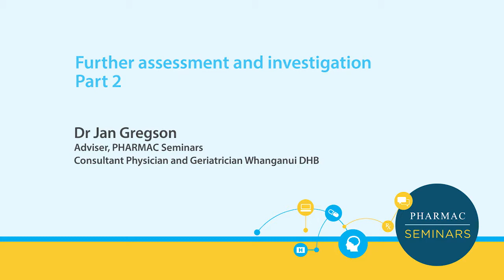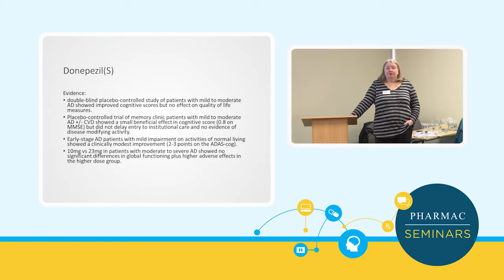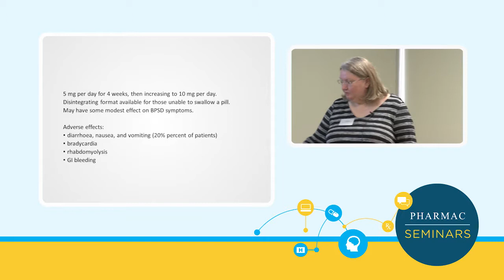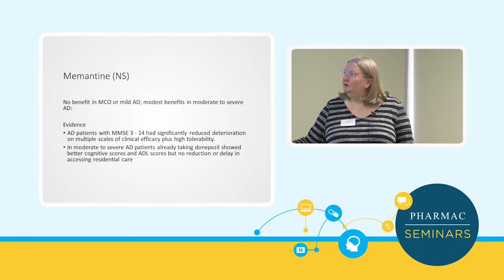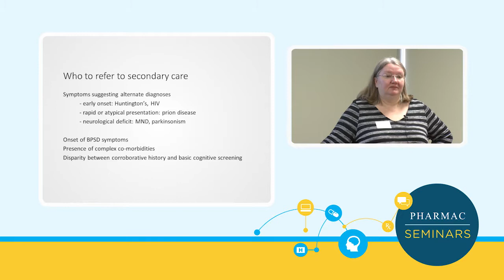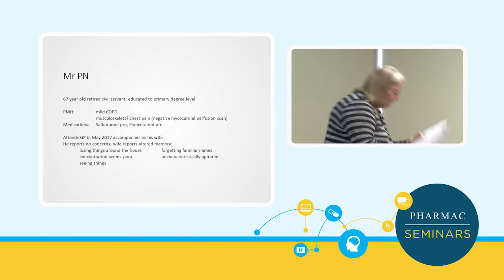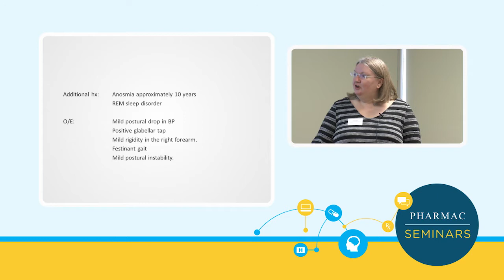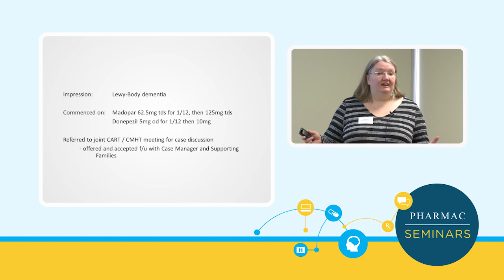PHARMAC seminar: Dementia update, 2b. Managing dementia, the next steps, part 2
Video from the one-day PHARMAC seminar on dementia held in Wellington, New Zealand, on 4 August 2017.

1. Early screening and assessment in Primary Care – Rebecca Casey
2. Managing dementia, the next steps – Dr Jan Gregson
3. Psychological impact of dementia diagnosis on patients, relatives and staff – Dryden Badenoch
4. Behavioural and psychological symptoms – Adam Sims
5. Management of late stage dementia – Dr Sandy Macleod